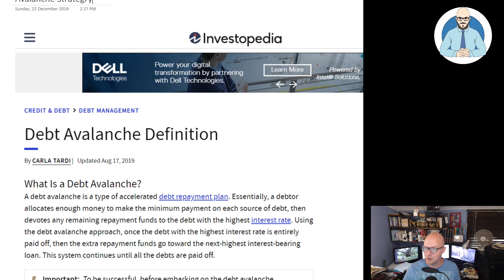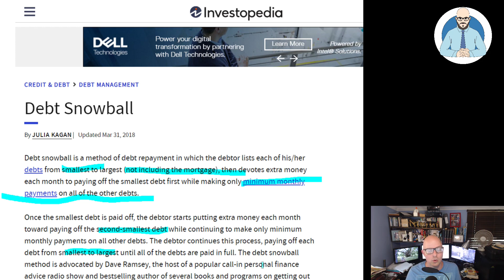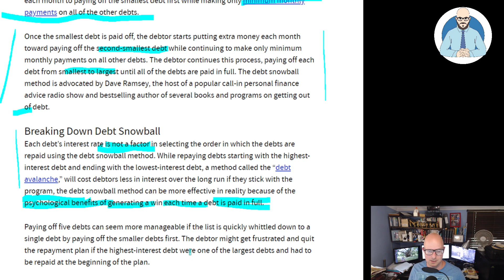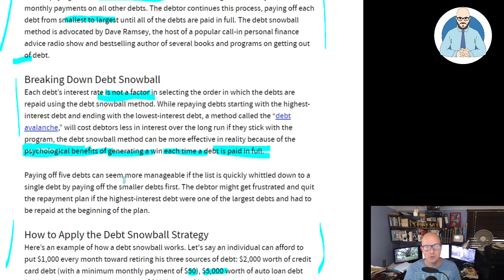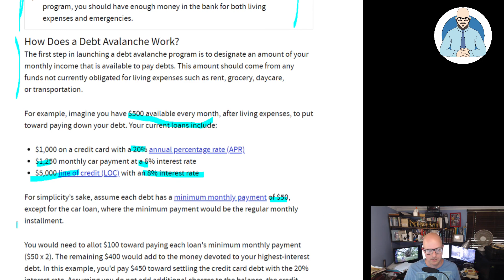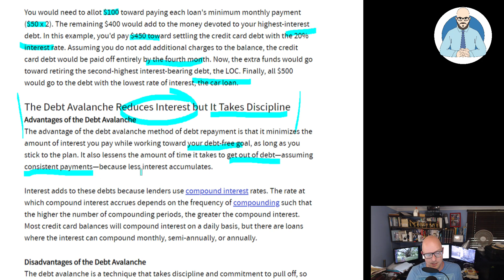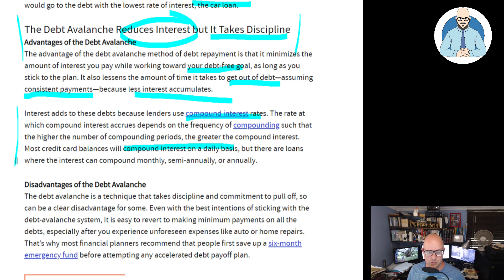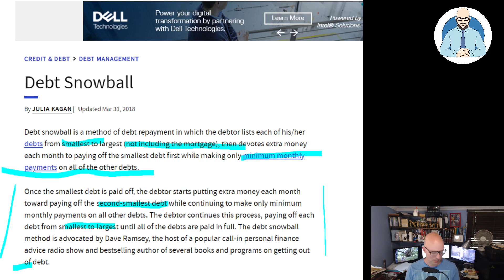How To Decimate Debt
Let's look at two different approaches to decimate debt.

Why Buildings Stand Up
Why Buildings Fall Down Why Structures Fail
Great Streets
A Pattern Language

Heise Architecture
Our Architectural Practice.